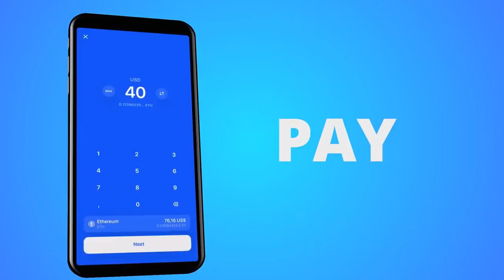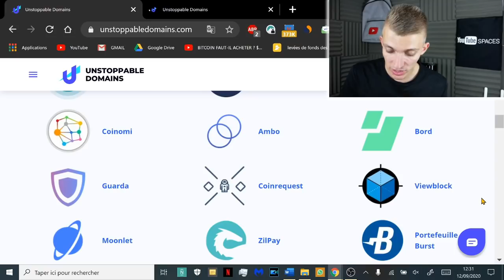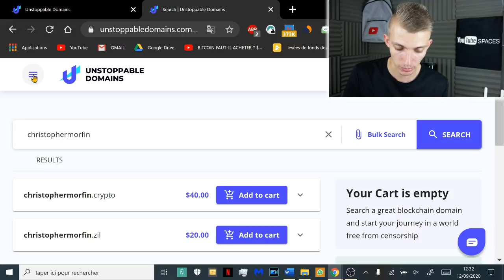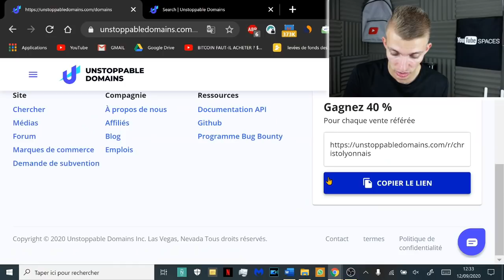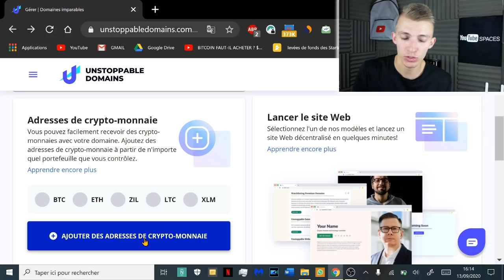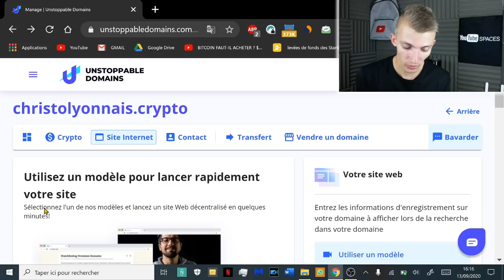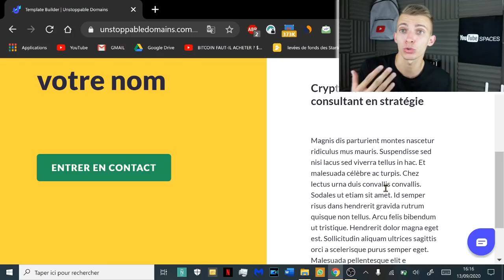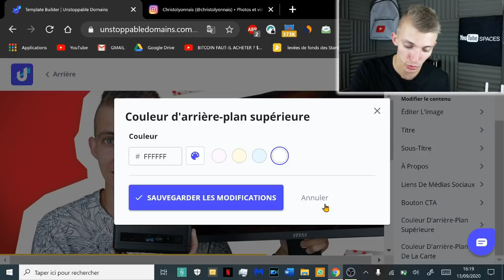AVOIR UNE ADRESSE CRYPTO SIMPLE ! AVIS UNSTOPPABLE DOMAINS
Cette vidéo est en collaboration avec la marque Unstoppable domains.
Unstoppable domains est une plateforme pour simplifier ton adresse de portefeuille crypto en un nom de domaine !!!

Snap : ChristoLyonnais

Bon visionnage ! ;)